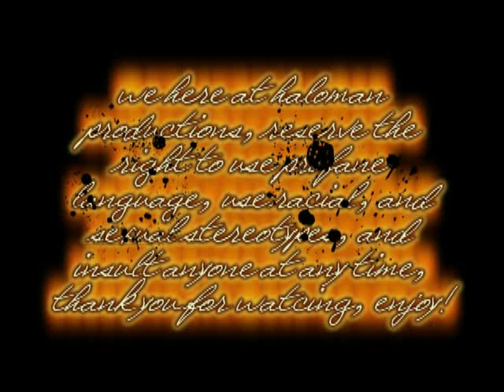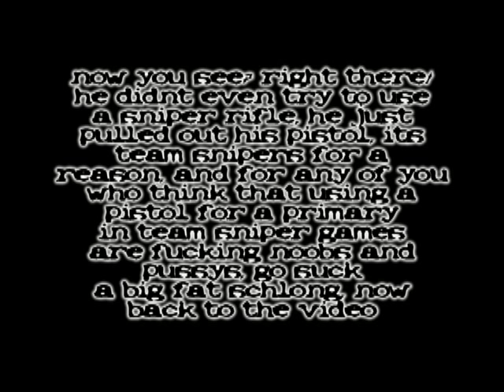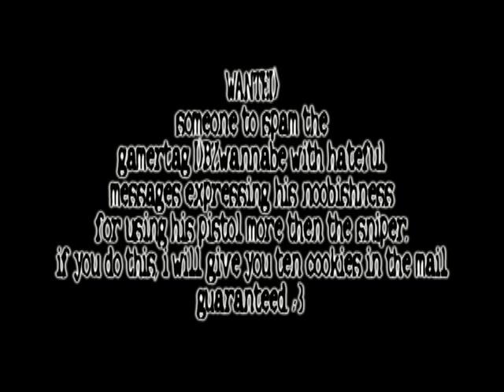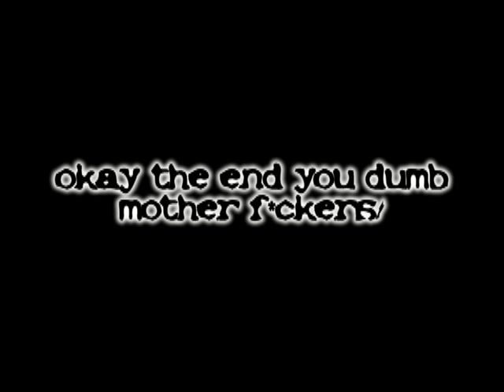halo reach team snipers gameplay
me and onyx finale, playing team snipers, we pretty much go beast mode on these guys, and i show you why you dont rush with a sniper, and i show you a noob that uses a pistol as a primary when you play snipers, all in all, a pretty interesting game, worth watching.